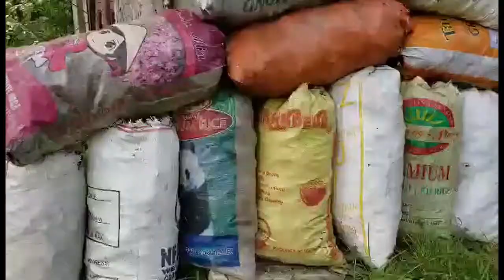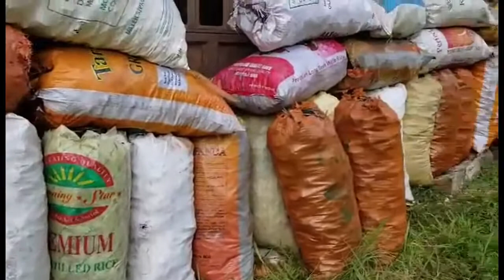How to Make Charcoal from Scratch